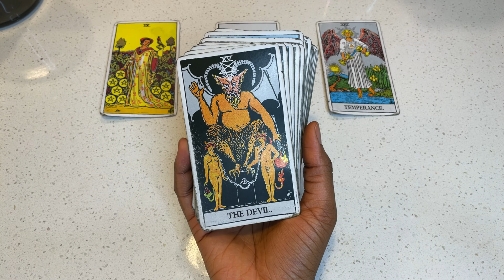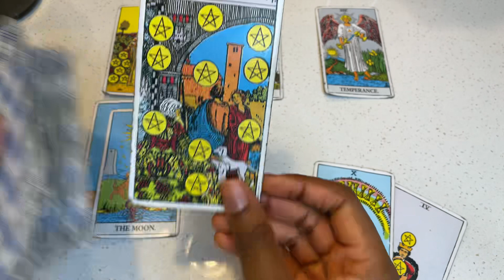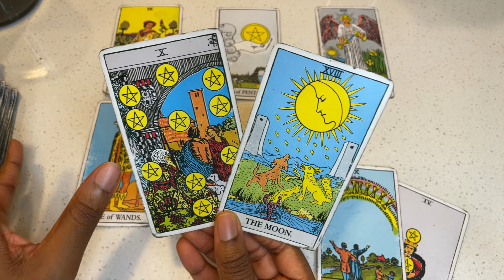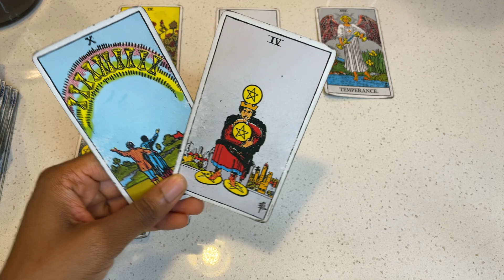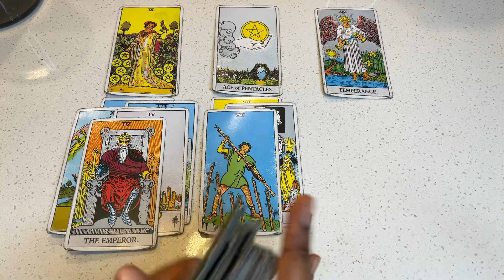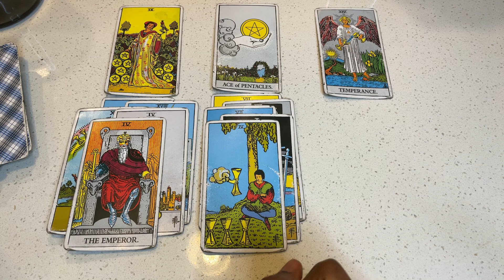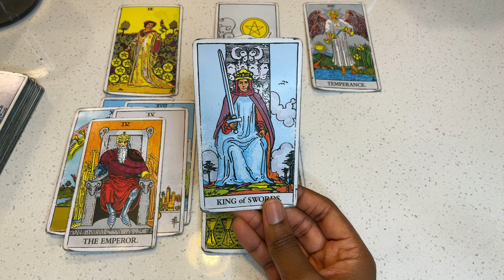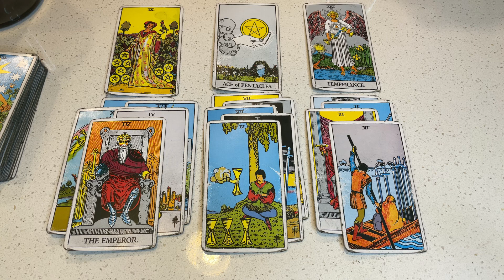Gemini, They Want A Commitment And Will Prove It!